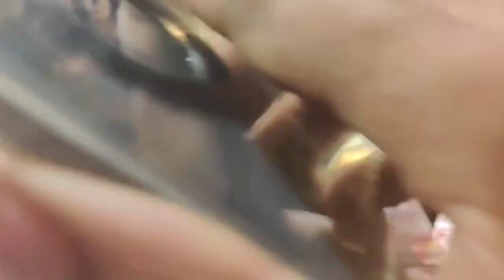Rajsthani 🎷 ||geet-gori thare peew ro parwano aayo||paravana|| 🎺Rahis bhai group sardarshahr🥁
Rare Rajsthani ||geet-gori thare peew ro parwano aayo||paravana||singar.lali bhai/🎺all sikar Artist.